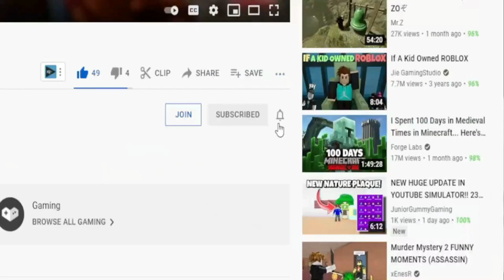(2022) **NEW**✈️ Roblox Glider Simulator Codes ✈️ ALL *TRAIL* CODES!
I have put together all the new secret codes of Roblox Glider Simulator in this video. Glider Simulator is a Roblox game where we earn money as we fly and strengthen our items with the money we earn. You can get extra gems by using codes. Have a good time.

RabbiToPoliS,Roblox Glider Simulator Codes,roblox,roblox glider simulator,roblox simulator,roblox glider simulator codes,all glider simulator codes